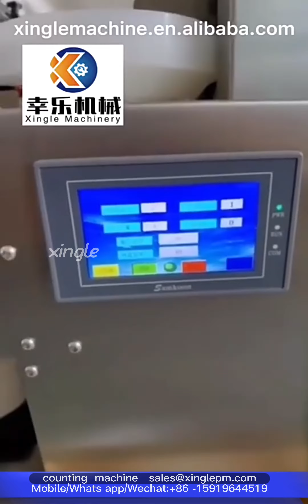Counting Machine Working Review-Xingle Machinery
🔰SPJ-300 desktop electronic counting and filling machine is suitable for accurate and fast filling of small batches of tablets, capsules, pills, candies, etc. in the pharmaceutical, food, health care, and hospital industries.